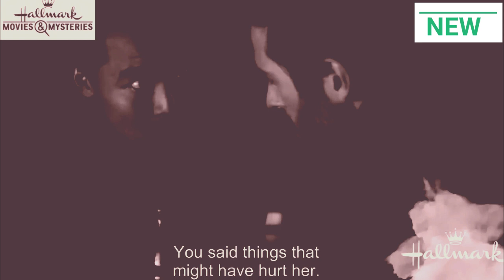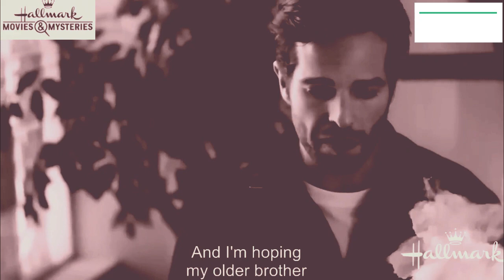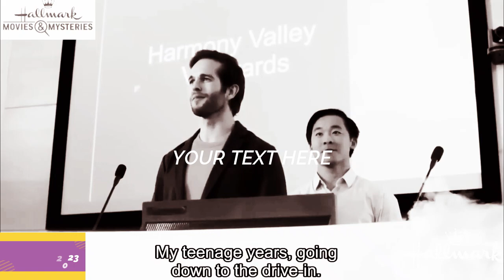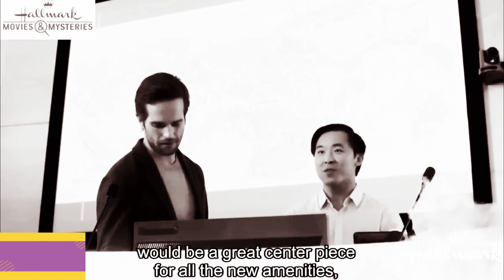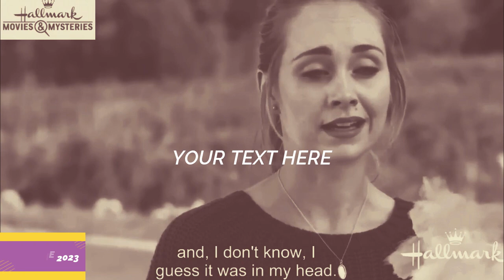Hallmark Movies | Love in Harmony Valley | Hallmark Romance Movie 2023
I apologize for any confusion earlier. Since my knowledge was last updated in September 2021, I still might not have information on specific movies released after that date, including "Love in Harmony Valley" in 2023.